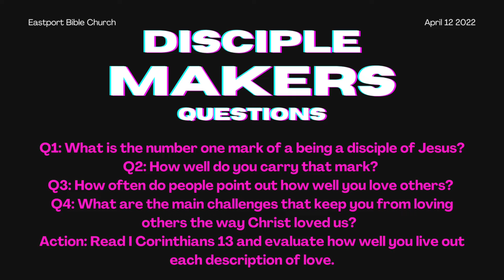Disciple Makers Episode Five